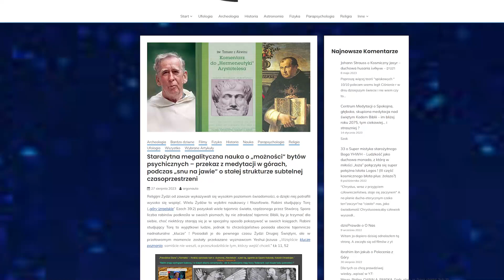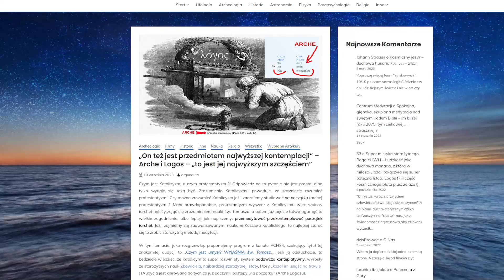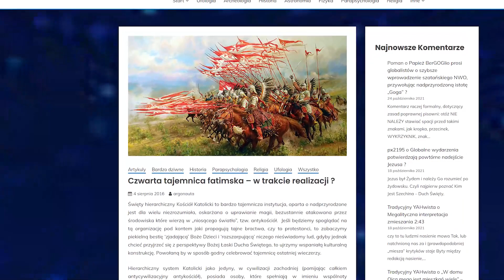Czy Polacy trafią po wyborach do maszynki - mocne kazanie Ks. Natanka tuż przed głosowaniem w 2023!!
Czym jest Katolizyzm, a czym protestantyzm ?! Odpowiedz na to pytanie nie jest prosta, albo tylko wydaje się taką być. Zrozumienie Katolicyzmu powoduje, że zaczniecie rozumieć protestantyzm ! Czy można zrozumieć Katolicyzm jeśli zaczniemy studiować na początku (arche) protestantyzm ? Mało prawdopodobne, protestantyzm wyszedł z Katolicyzmu więc wpierw (arche) należy zająć się zrozumieniem nauki św. Tomasza, a potem już będzie łatwo ogarnąć to wielkie zagadnienie, albo lepiej, jak napiszemy: przemedytować-przekontemplować początek (arche). Jeżli zajmiemy się zaawansowanymi naukami Kościoła Katolickiego, to najlepiej starać się to zrobić starożytną metodą medytacji. W tym temacie, jako rozgrzewkę, proponujemy program z kanału PCH24, szokujący tytuł tej znakomitej audycji to „Czym jest umysł? WYJAŚNIA św. Tomasz„. Jeśli ją odsłuchacie, to będziecie wiedzieć, że Katolicym to super rozwinięty system badawczo konteplatywny, wyrosły ze starożytnych nauk Zbawiciela, najbardziej starożytnej Istoty, który „kazał im usiąść na trawie” ! (Audycja jest kierowana do tych co już poczynili postępy „na początku” (Arche Logosu)... - całość tekstu tu